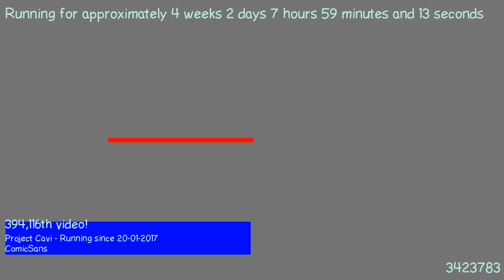1487570608 - Webdriver Cavi - H